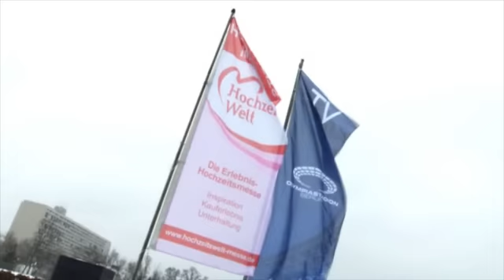Hochzeitsmessen in Berlin & Brandenburg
Hochzeitswelt Hochzeitsmessen in Berlin:
Messe Berlin, Olympiastadion,
Postbahnhof am Ostbahnhof
und Schloß Diedersdorf bei Berlin.

Veranstalter:
BB-Expo-Event GmbH
Thüringer Allee 12, Haus 1
14052 Berlin

Das Video wurde durch GK Mediendesign erstellt.